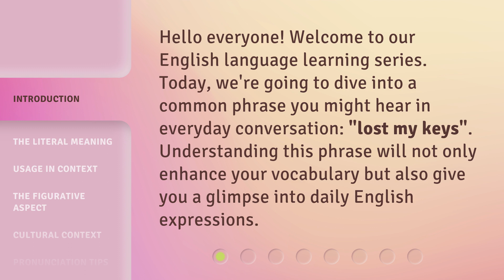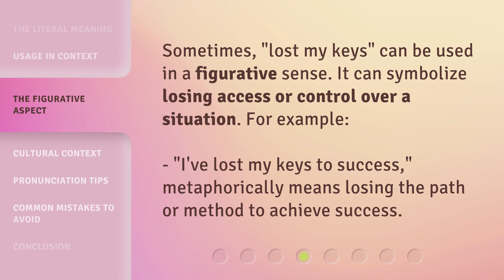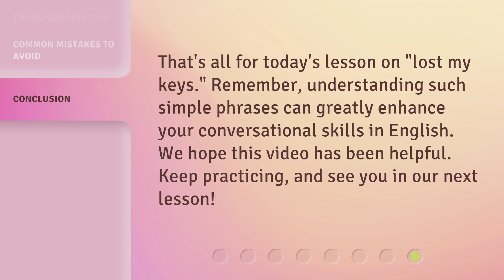Lost in Translation: Understanding "Lost My Keys"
Lost in Translation: Understanding "Lost My Keys" • Discover the true meaning behind the phrase "Lost My Keys" and unravel the mystery of miscommunication in this insightful video.

00:00 • Introduction - Lost in Translation: Understanding "Lost My Keys"
00:30 • The Literal Meaning
00:56 • Usage in Context
01:17 • The Figurative Aspect
01:37 • Cultural Context
01:54 • Pronunciation Tips
02:13 • Common Mistakes to Avoid